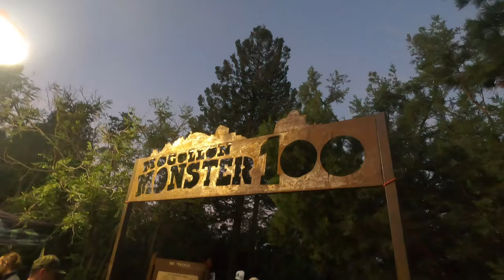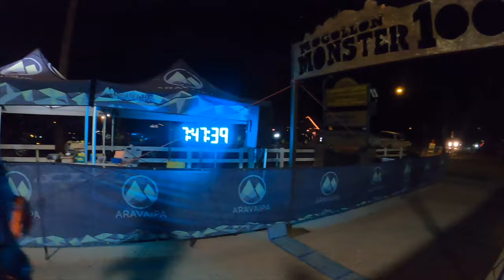Running the Mogollon Monster 100 Mile Ultramarathon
Come check out the views as I suffered through this 'BEAST' of a course!  This was my 2nd ever 100 Miler, and 1st 'Mountain' hundred.  Not only is this an amazing course, but a beautiful area of Arizona!  (Next time I promise to record more when I'm actually running!)